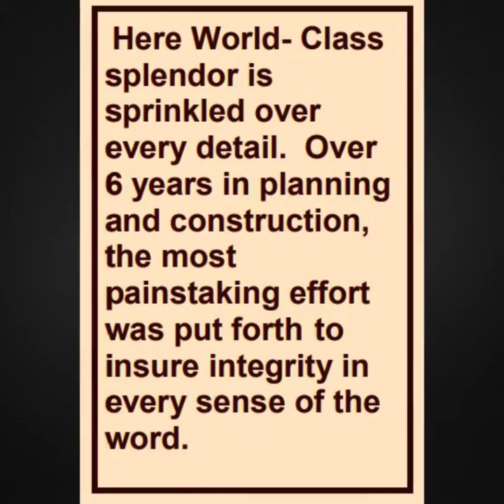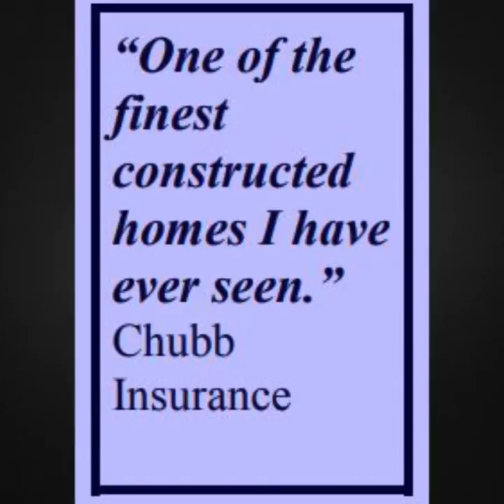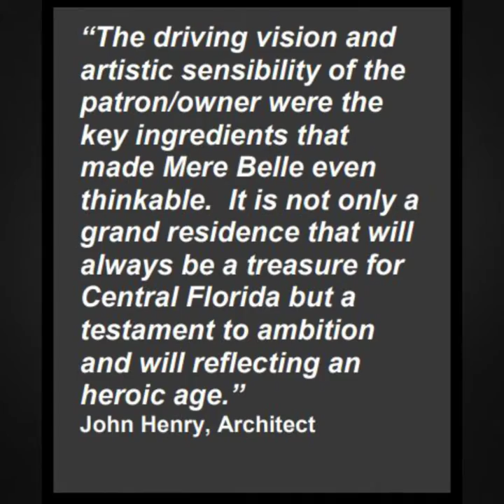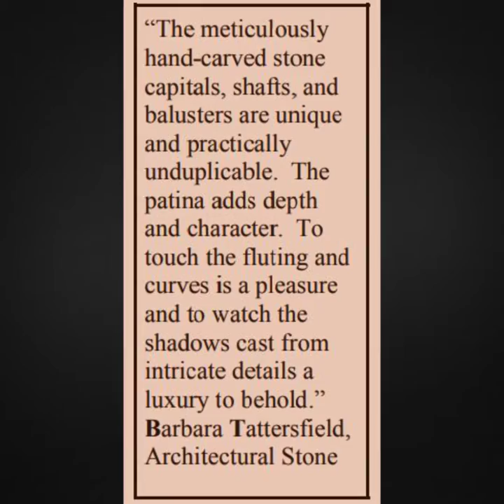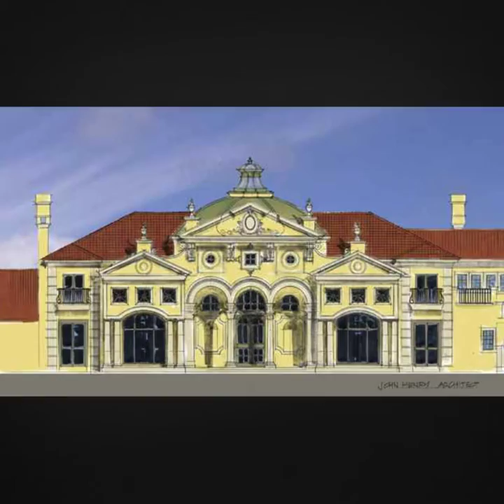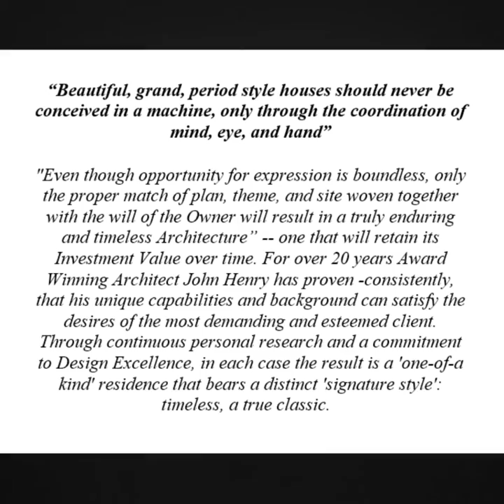One of the most Beautiful American Luxury Mansions in unitedstates Eclectic Luxury residence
A Uniquely American Mansion, Mere Belle is one of the top classical luxury homes in the United States, an Eclectic Tour de Force.  This dream home is an evocative classic, one that has been marred by remodeling and now indistinguishable from the north entry facade, existing as a memory only in photos taken over 20 years ago.  The interiors have also been destroyed but the romantic charm of this great design persists.
Originally imagined by the Owner with designer John Raya, the project was delayed until John Henry became Architect of Record and added much detail to the exterior and interior.  Gary Nelson was the builder.  The Owner was accompanied by Lynn Adelman and John Henry with the execution of the final interior design.
This house had advanced environmental systems and was one of the first computer controlled 'smart houses' of its time in Central Florida.
The grounds are on the edge of a pristine lake and consist of the main house with several separate guest suites, boat cottage, gazebo, servants quarters, and more.
A multitude of materials, natural and synthetic, comprise the exterior and interior: Hand worked limestone, worked concrete molds, fiber reinforced plastics, and imported marble installed by Italian craftsmen.
The house has an underground wine cellar, billiard room, and exercise area/spa.
The delight and charm of this house was evident inside and out.  The architectural treatment was an eclectic blend of Italian elements outside and even some Victorian touches inside.
Celebrity guests found the mansion entrancing.
Such a project takes great effort, a strong vision, and collaborative experienced professionals.  Moreover, there was a love of the decorative arts that was shared by all.

To see what your vision might look like in plan and elevation (facade) view start with our Schematic Design Services